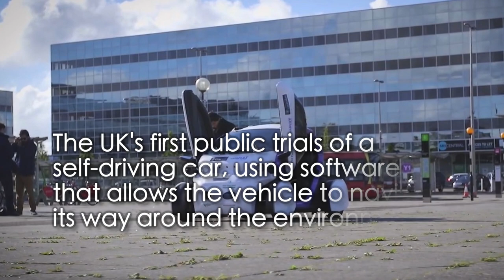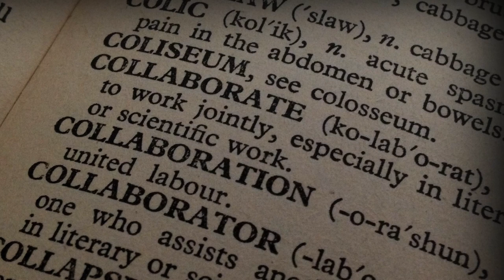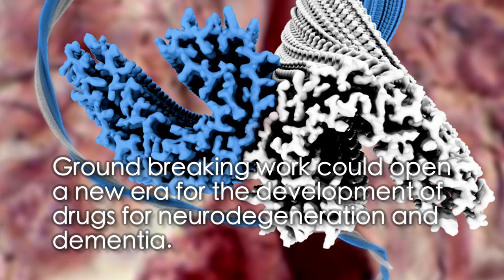UK Research and Innovation Highlights.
This video explores some examples of recent world-leading UK Research and Innovation. From preventing dementia to using satellite data and robotics to transform farming practices.

Self-Driving Car
Award-Winning Social Science Research
Cutting HIV Risks
Improving Brain Health
Preventing Dementia
Developing Cryo-Electron Microscopy
Preventing Serious Infections
Computational Techniques
Annual Festival of Social Science
Conversation Patterns
Neurodegeneration
Drones
Satellite Data
Robotics
Advances in Genomics, Crop and Livestock
Transforming Farming Practices